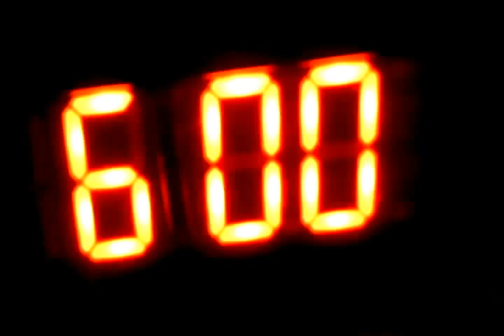Home For The Holidays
First and foremost, I'm Gonna Be (500 Miles) is by the Proclaimers, all Christmas tunes composed by Kevin Macleod incompetech.com, and "Andoria Main Title" by Butterly Tea and "The Ziggurat" by Jan Morgenstern. All rights are reserved to these musical wonders. Hello fellow friends and foes of YouTube. Yes, I realise it's a new year and I've lost viewers for lack of whatever reason. Life is stressful, so follow these steps and you'll see why I never get around to putting up new videos. Oh yes, this was also part of my Broadcast final project.